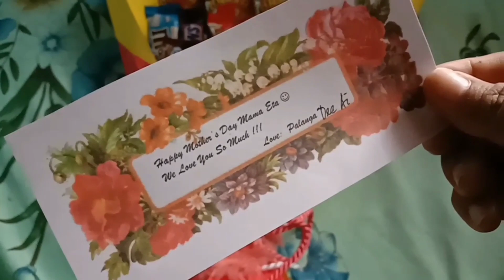DIY | CUPCAKE/CHOCOLATE BOUQUET || Dee Ai Allynopse